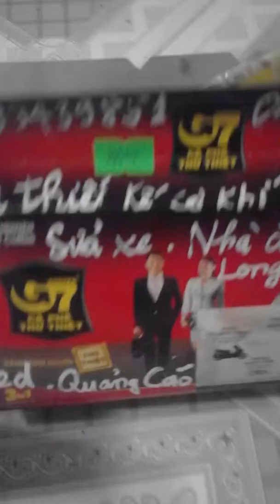Kính vạn hoa tự chế cho bé.Led.Nhà đất long an01683439851-01698287525